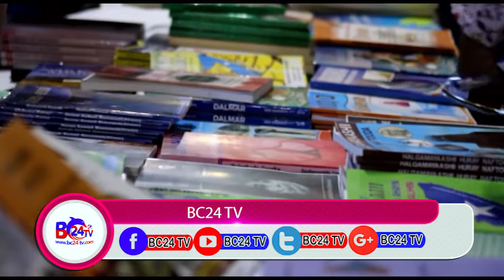Cabdale Xaaji oo kamid ah Qorayaasha Soomaaliyeed oo ka Tagey Garoowe Daawo